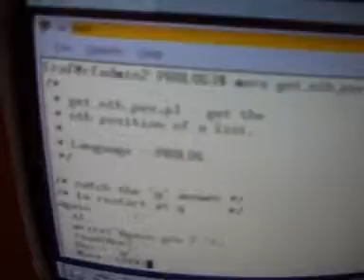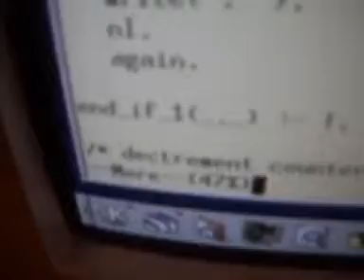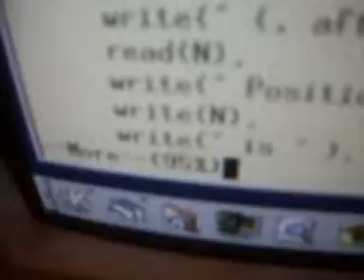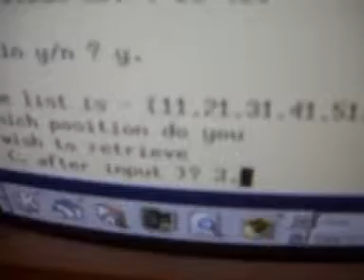Lists in Prolog Pt. 3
This GProlog program defines a list and prompts the user to enter 'n' to retrieve the nth element.